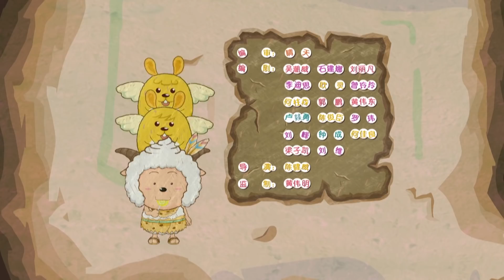喜羊羊与灰太狼 原始世界历险记 (EP 05) |Pleasant Goat and Big Big Wolf |官方中文版全集【HD 1080P】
在这里，您将看到可爱小羊们与灰太狼斗智斗勇的各种奇妙故事，不仅有羊狼之间的机智逗趣，还有刺激冒险、温情故事等您来赏。

每日下午6点，我们将会定期更新视频，视频内容包括喜羊羊与灰太狼的系列剧集、年度大电影和各种制作花絮。

Hello everyone, welcome to [Pleasant Goat and Big Big Wolf] official Chinese channel.
Every day at 6 pm, we will regularly update the video, including video series of Pleasant Goat and Big Big Wolf, annual big movie and various production tidbits.

【关于我们】
喜羊羊与灰太狼》系列动画自2005年播出今已超2000集，并在全球100多个国家和地区使用英语及超过17种当地语言播出。15岁的喜羊羊与灰太狼，已经成为中国国内家喻户晓的IP形象，也为许许多多不同国家的观众所熟知。
广东原创动力文化传播有限公司的创作者们，秉持着“让我们的色彩为世间增添欢笑”的信念，不断推陈出新，跟随着时代的脚步，把羊与狼、合作与竞争的书写成一个个幽默有趣，为观众带来欢笑与温暖的故事。